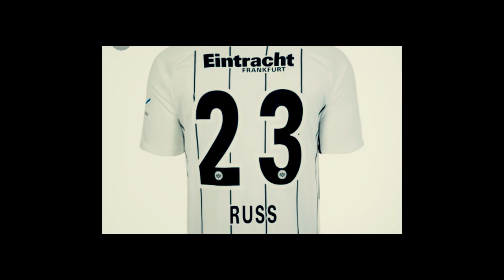AZZIS MIT HERZ - Du bist so viel mehr (Eintracht Frankfurt) OFFICIAL VIDEO (Beat by J.Dutt)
Das offizielle Video zu "Du bist so viel mehr" aus dem SGE Sampler Vol. 4

Produktion/Mastering: Ralf Holl (Soccer Records)

Text: Daniel Sahib & Don Bene

Veröffentlichung: Eintracht Frankfurt - Von Fans für Fans Sampler Vol. 4

Die Urheberrechte bleiben weiterhin beim Videoproduzenten und dürfen in Absprache mit den Personen für dieses Musikvideo genutzt werden.